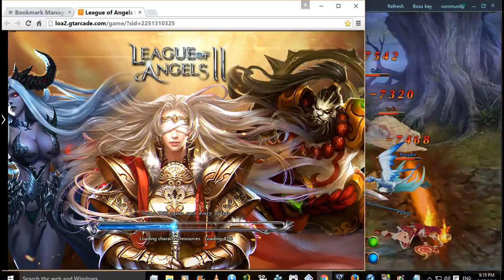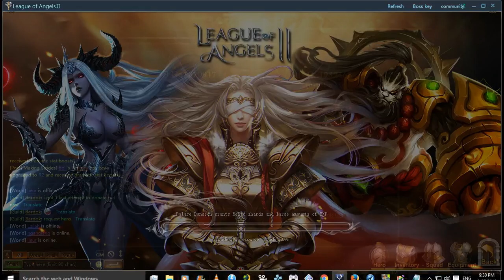LoA2 Site and Launcher Day 5 Dominion End, All Fights and Bet Wins + CS Auto Opposing Sides